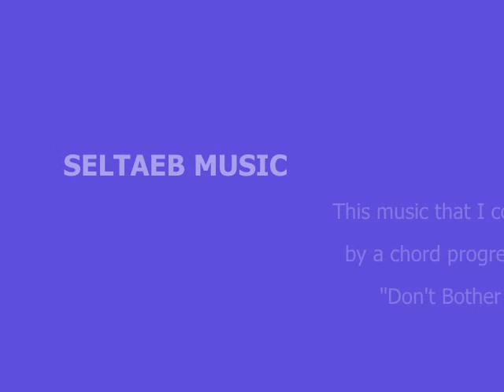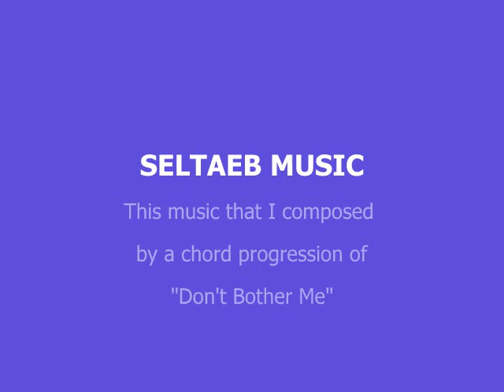Don't Bother Me---The Beatles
I am a fan of The Beatles that lives in Japan.
It was surprised by the novelty of the progress of the code of the melody that they had made.
The tune was made for myself referring to the code progress.

他にもBeatlesに関係する人達の曲のコード進行を使って
オリジナルの曲作りに挑戦しています。
下記のホームページも見て下さい。